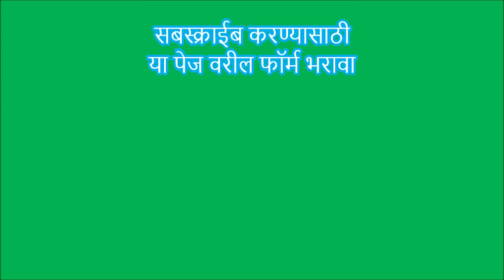Cotton Cultivation Technology Part 1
Mr. Amol Patil, DGM, Patil Biotech Pvt Ltd. Jalgaon explains Cotton Cultivation Technology for higher yield . Part 1 of 11.